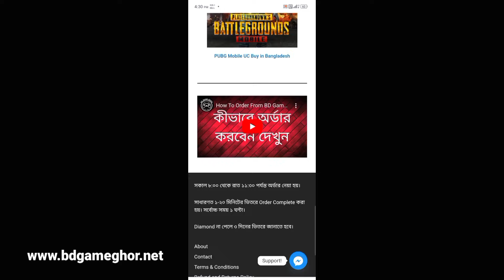Boom & Crackle Animation নিতে কত ডায়মন্ড লাগবে | Boom & Crackle Animation Event In Bd Server